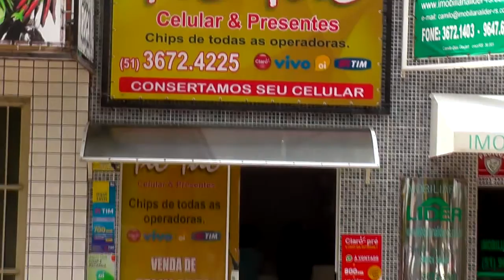BANDIDOS ASSALTAM COMÉRCIO E ROUBAM TRÊS VEÍCULOS NO INTERIOR DE SENTINELA DO SUL